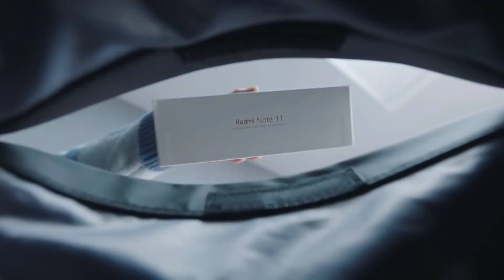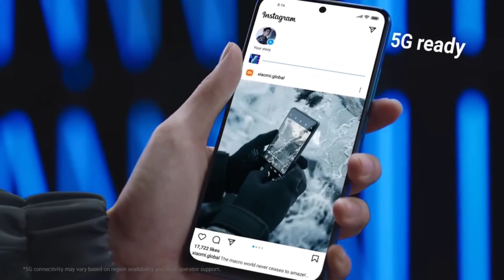Best smartphone under 12000₹ in 2023